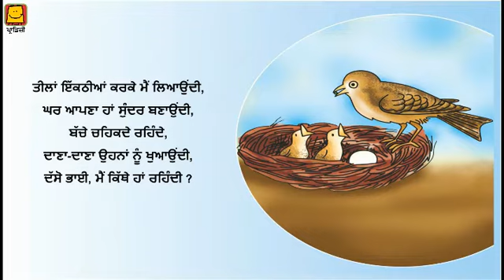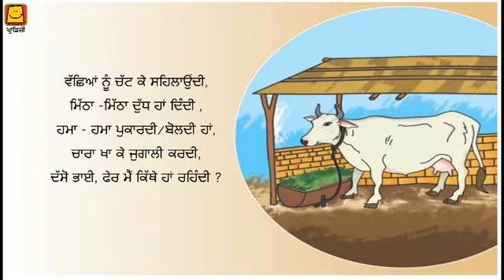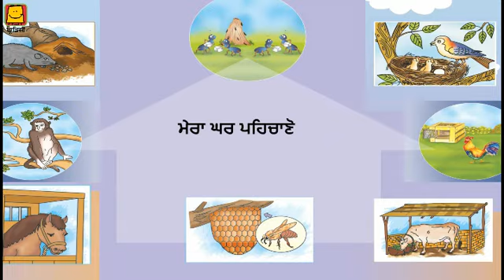Mera ghar pehchano (Punjabi) | ਮੇਰਾ ਘਰ ਪਹਿਚਾਣੋ